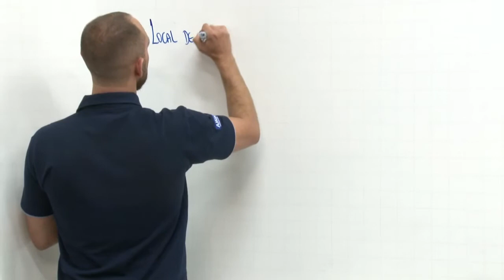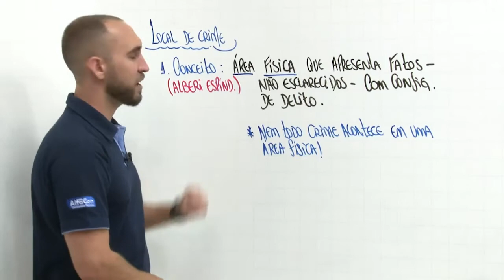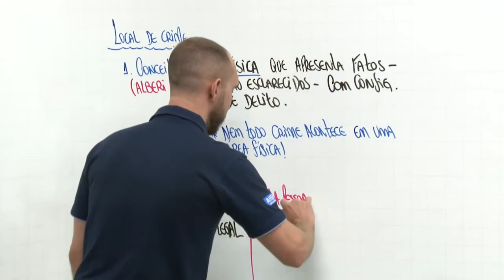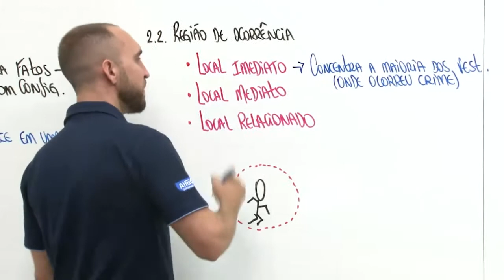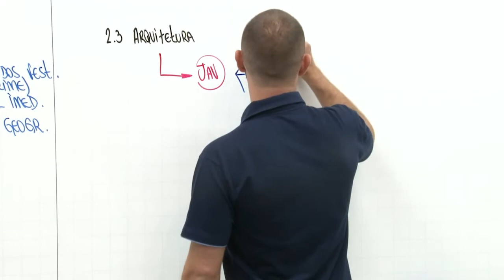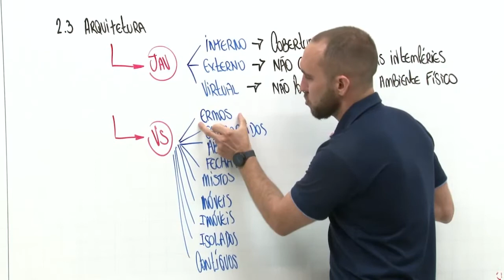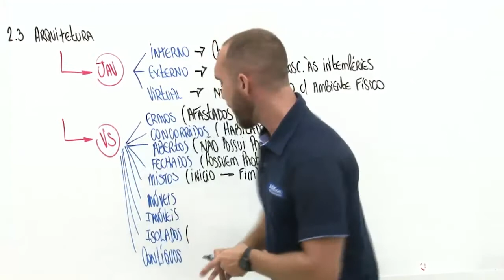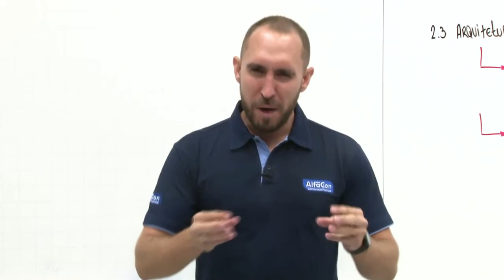Concurso Secretaria de Estado da Segurança Pública SE - Agente de Necropsia - Aula de Criminalística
Aula de Criminalística com o professor Pedro Canezin

Tenha acesso ao Curso Gratuito para o Concurso SSP SE de Agente de Necropsia

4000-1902 (capitais e regiões metropolitanas) | 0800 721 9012 (demais localidades)